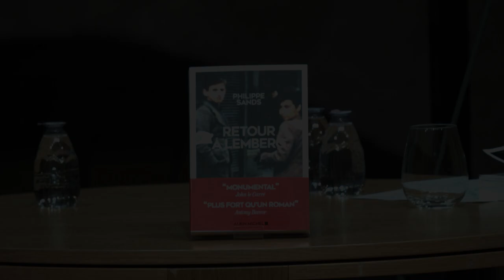Philippe Sands - Retour à Lemberg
Philippe Sands vous présente son ouvrage "Retour à Lemberg" aux éditions Albin Michel .